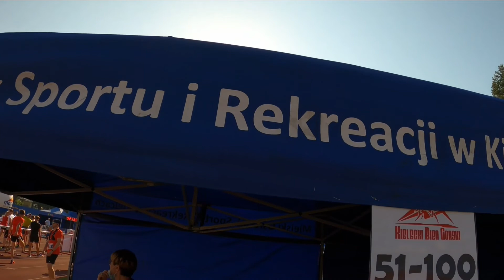VII Kielecki Bieg Górski 2020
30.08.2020 - VII Kielecki Bieg Górski.
Mimo sytuacji związanej z koronawirusem udało się zorganizować świetną imprezę w której wystartowało prawie 100 osób.

W Kielcach na KBG miałem okazję być już III raz i pierwszy raz schodząc poniżej 2 godzin.